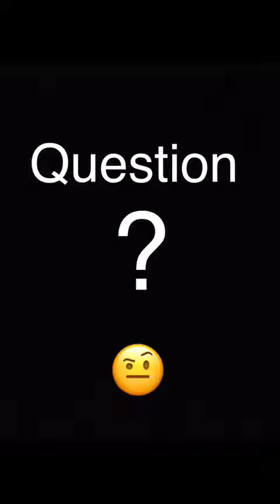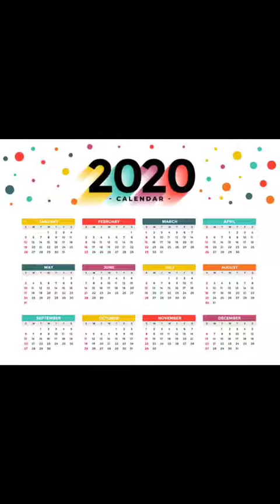Some Questions and Answers. New video of Gazole Store House of Knowledge. 2020new Knowledge.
5 Questions and answers.